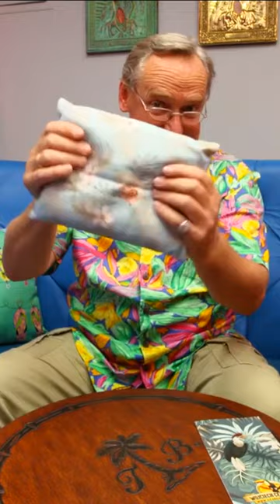Prezent od Cejrowskiego zadbany do końca